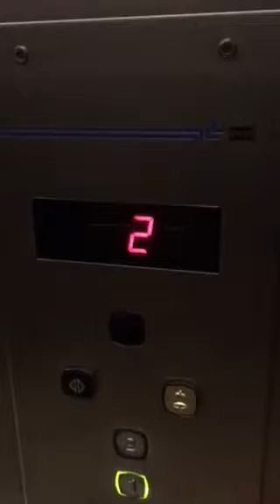Kone Elevator At The Debenhams Blanchardstown Dublin